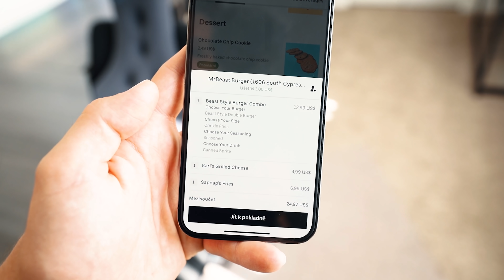OCHUTNÁVÁM MRBEAST BURGER V USA! 😎